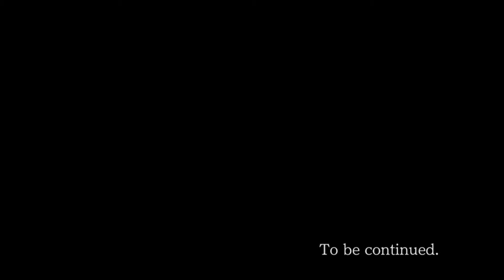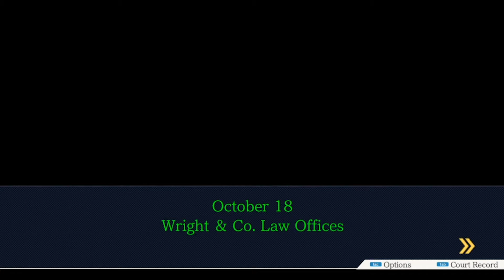BACK TO THE STUDIOS! ~ Phoenix Wright: Ace Attorney (Part 15) ~ Spr&nic feat. Demiganz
Demiganz joins Sprinkles and Manic in Phoenix Wright: Ace Attorney! This is Sprinkles' first time playing through the game, with Manic and Demi gently guiding her and lending their voices to the story—and reminding her when she's completely forgetting something blatantly obvious!

Sprinkles is a big ol' dummy and uploaded the raw game footage and not the final version.

Editing and Artwork by Sprinkles~